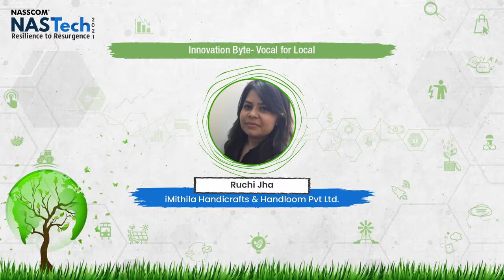NASTech 2021 - Day 1 - Session 10